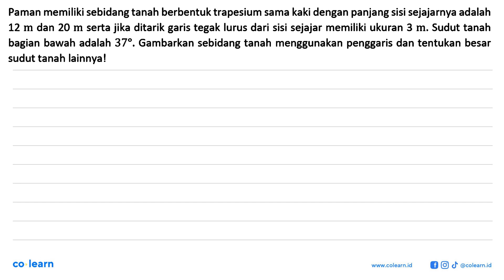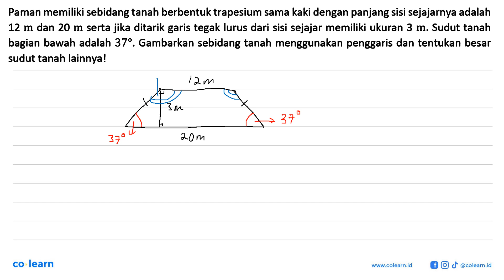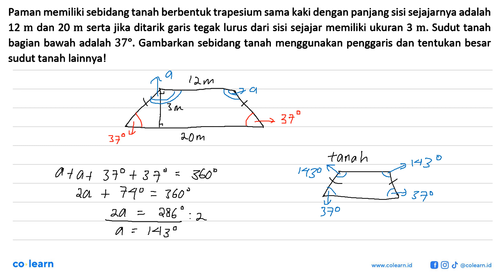Paman memiliki sebidang tanah berbentuk trapesium sama kaki dengan panjang sisi sejajarnya adalah...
Paman memiliki sebidang tanah berbentuk trapesium sama kaki dengan panjang sisi sejajarnya adalah 12 m dan 20 m serta jika ditarik garis tegak lurus dari sisi sejajar memiliki ukuran 3 m. Sudut tanah bagian bawah adalah 379 Gambarkan sebidang tanah menggunakan penggaris dan tentukan besar sudut tanah lainnyal

Topik atau Materi: Trapesium - SEGI EMPAT - GEOMETRI - Matematika Kelas 7 SMP - K-13 revisi

00:00 : Bedah Soal
01:00 : Konsep, rumus dan pengertian Trapesium
01:18 : Langkah penyelesaian soal
02:05 : Jawaban akhir
02:35 : Penutup